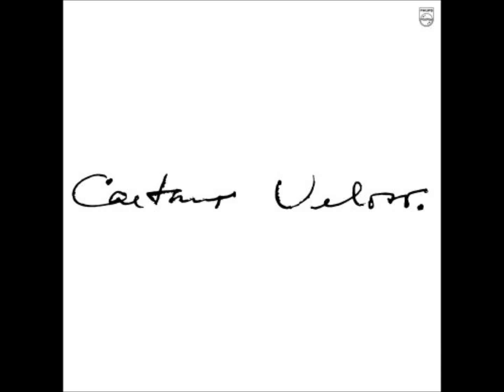Música e Trabalho: Marinheiro Só (Caetano Veloso)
Marinheiro, o profissional longe da família, e com os grandes navios, um profissional de pouca companhia na embarcação.

Marinheiro Só

Cancioneiro Popular.
Adaptação Caetano Veloso/1969

Eu não sou daqui
 Marinheiro só
 Eu não tenho amor
 Marinheiro só
 Eu sou da bahia
 Marinheiro só
 De São Salvador
 Marinheiro só
 Lá vem, lá vem
 Marinheiro só
 Como ele vem faceiro
 Marinheiro só

Todo de branco
 Marinheiro só
 Com o seu bonezinho
 Marinheiro só

Ô, marinheiro marinheiro
 Marinheiro só
 Ô, quem te ensinou a nadar
 Marinheiro só
 Ou foi o tombo do navio
 Marinheiro só
 Ou foi o balanço do mar
 Marinheiro só